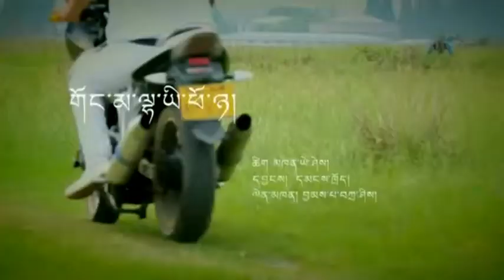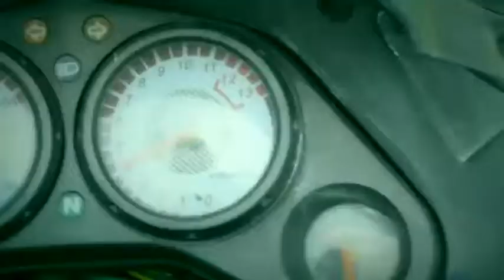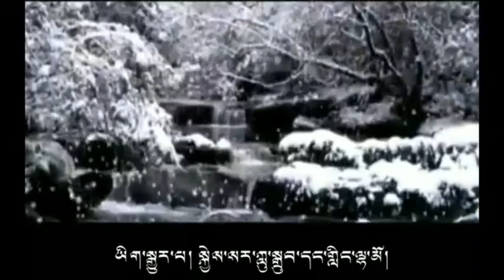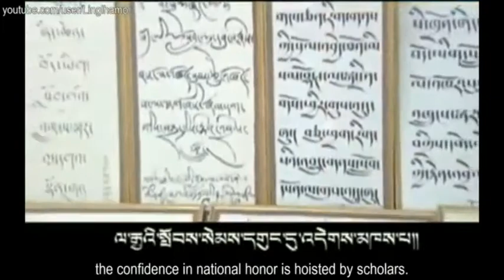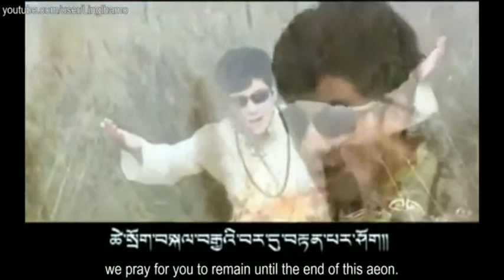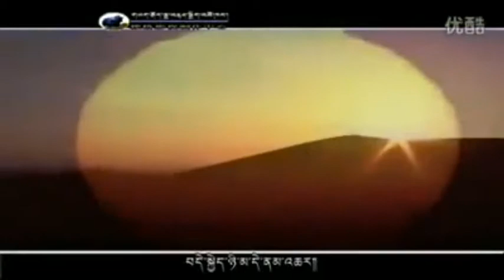Songs for Sikyong Dr, Lobsang Sangay from inside Tibet